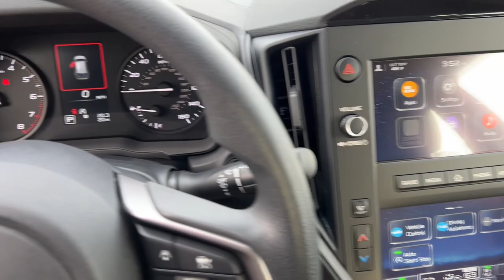2024 Subaru Impreza CVT NV Northern Nevada, Reno, Lake Tahoe, Carson City, Roseville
New 2024 Subaru Impreza CVT available at Lithia Subaru of Reno located in 2270 Kietzke Lane, Reno, NV, 89502. Servicing the Northern Nevada, Reno, Lake Tahoe, Carson City, Roseville area.

Introducing the   2024  Subaru Impreza. Peace of mind is what this well-built Impreza delivers every time you take the wheel. From it's advanced safety tech to its sure-footed all-weather capability, this confidence-inspiring compact has your back. Don't miss the opportunity to drive away in this sleek Impreza. Our team will give you an outstanding road test experience. Stop in today!